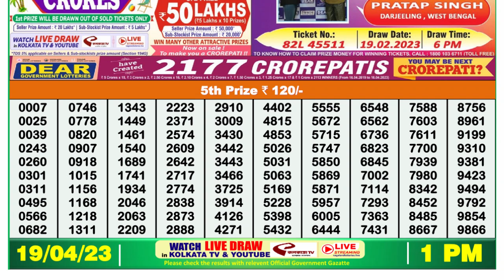Dear Lottery Sambad 1pm today 19.04.23 Nagaland State Lottery Result